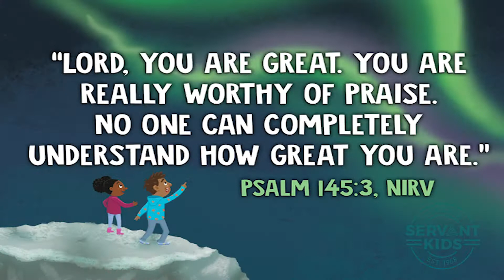August 30th--Indescribable (Elementary)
August 30th Lesson about God's story and the last lesson about creativity for the month of August.